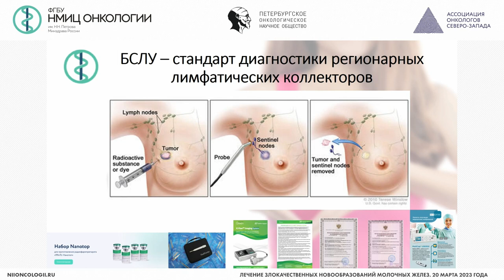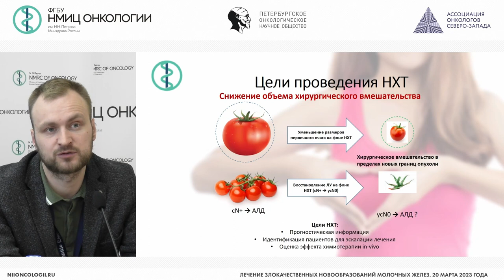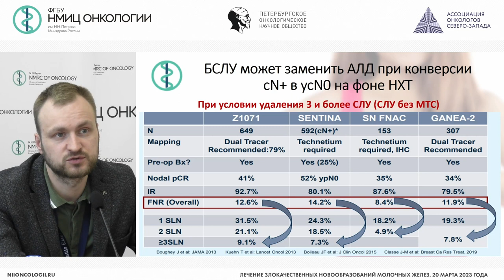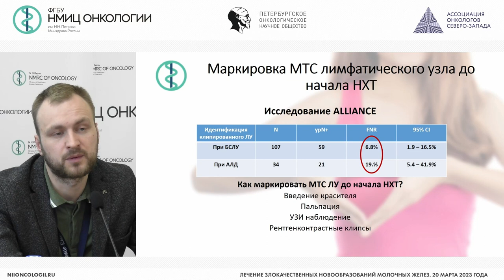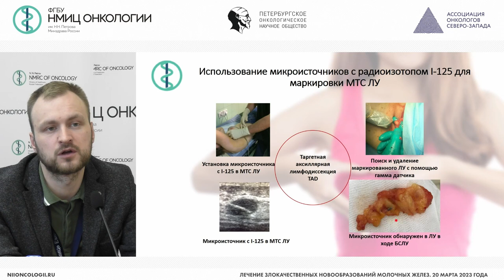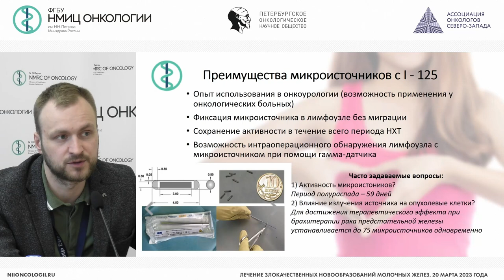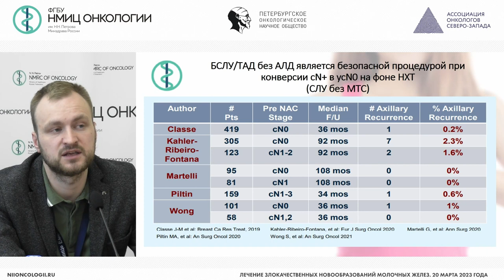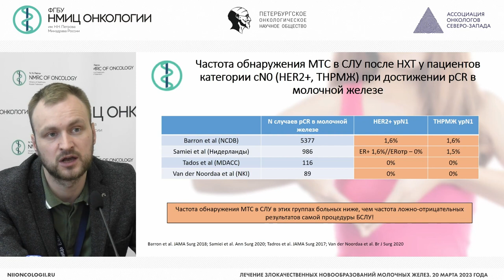Возможности таргетной аксиллярной лимфодиссекции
Емельянов Александр Сергеевич – врач-онколог отделения опухолей молочной железы НМИЦ онкологии им. Н.Н. Петрова, г. Санкт-Петербург

Конференция «Практика лучевой диагностики в онкологии: разбор клинических случаев»